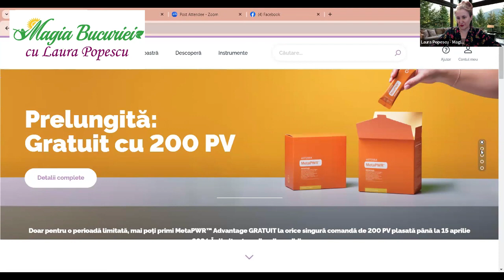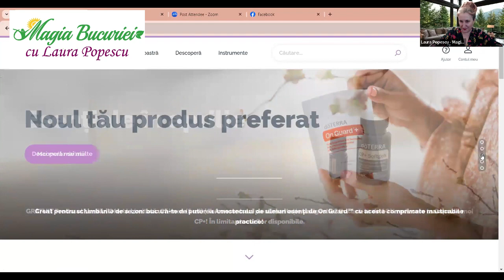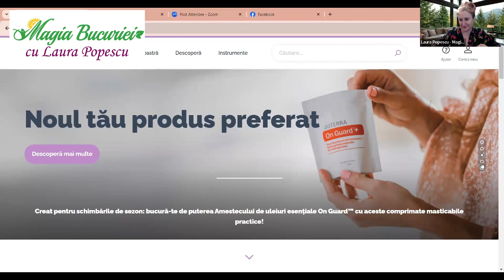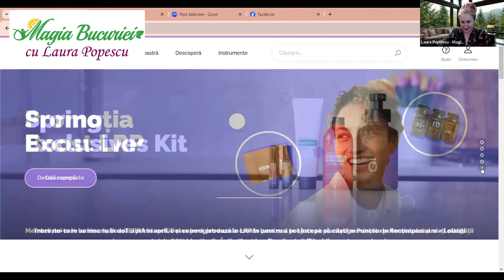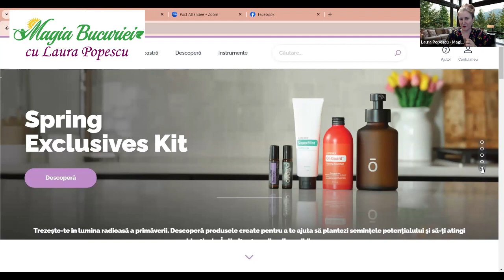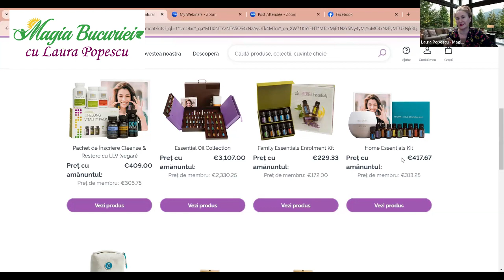Cum sa ai ENERGIE primavara